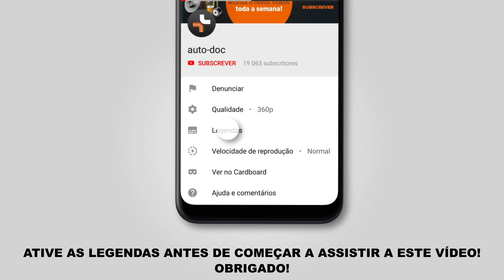Como substituir discos de travão dianteira no PEUGEOT 208 1 (CA_,CC_) [TUTORIAL AUTODOC]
Como substituir discos de travão dianteira no PEUGEOT 208 1 (CA_,CC_) 1.2 Hatchback 03.2012–até ao presente [TUTORIAL AUTODOC]

Discos de travão nos automóveis CITROËN C3 III (SX) (07.2016 - ...) / CITROËN C3 Picasso (02.2009 - ...) / PEUGEOT 207 Hatchback (02.2006 - ...) / PEUGEOT 207 SW (02.2007 - ...) / PEUGEOT 207 Van (04.2007 - ...) deve ser substituído, como regra, de acordo com o seu e o mesmo procedimento. No entanto, podem existir pequenas diferenças devido a características específicas do design do veículo.

🔝 Principais marcas que produzem a discos de travão: RIDEX; STARK; A.B.S.; BOSCH; FEBI BILSTEIN.

🛠️ As ferramentas de que precisa para substituir discos de travão dianteira:
- spray WD-40
- ponta de Torx T30
- ponta de Torx T55
- soquete de impacto para roda №17
- ferramenta reposicionador de travões.
- chave dinamométrica
- vira-macho
- chave de impacto
- martelo de borracha
- pé-de-cabra